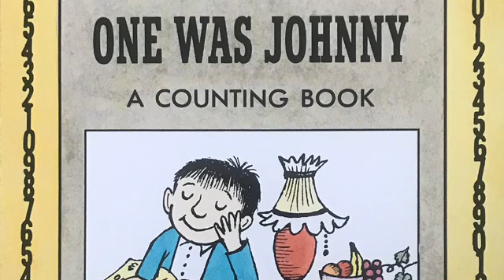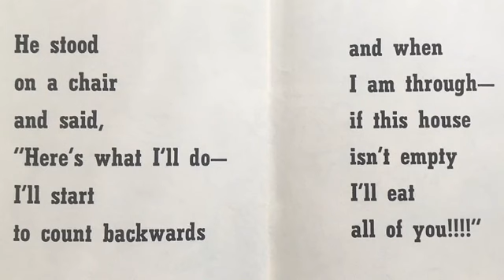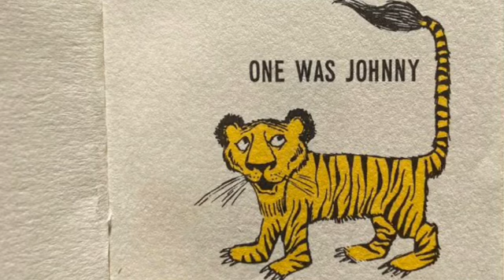One was Johnny - Listen and Learn with Lizzie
“One was Johnny” was written and illustrated by Maurice Sendak as part of the Nutshell library. The song was written by Carole King. This arrangement was recorded in 2009 for the Children’s School Read Aloud series with Lizzie Swan on guitar and vocals with her daughter Lucie Swan.